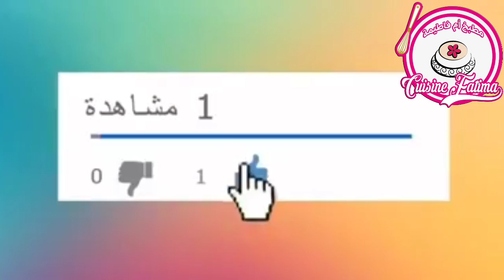ببيضة واحدة و كاس زيت تحصلت على 40 حبة صابلي جربيه للعيد على ضمانتي/حلويات عيد الاضحى 2020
حلوة صابلي بالزيت اقتصادي وهشيييش ورائع في المذاق
قاطو الصابلي بالزيت ساهل و هشيش و يذوب في الفم ( بالكريمة) - مطبخ ام فاطيمة

سابلي بالزيت
سابلي بدون زبدة
سابلي اقتصادي
سابلي المخابز
صابلي المخابز
sablé ( sabli bzit - bi zayt )
حلوة الصابلي بكريمة الزبدة و الكوكاو
حلوة الصابلي بالزيت و بدون زبدة
صابلي اقتصادي
حلوة جافة بالزيت
حلوة الصابلي اقتصادية و بكمية كبيرة
حلوة الصابلي بالشكولاطة
حلوة الصابلي بالزيت
صابلي دون زبدة
صابلي دون مارغرين
صابلي هشيش و خفيف
طريقة اعداد صابلي في المنزل
حلويات صابلي سهلة
صابلي ساهل
صابلي بريستيج
عجين صابلي ناجح
صابلي يذوب في الفم
صابلي اقتصادي
صابلي جديد
حلوة لاعراس
حلويات العيد
حلوة اقتصادية
صابلي بريستيج
La pate sablee
حلويات العيد
صابلي هشيش
صابلي بريستسج للافراح والمناسبات حلويات العيد